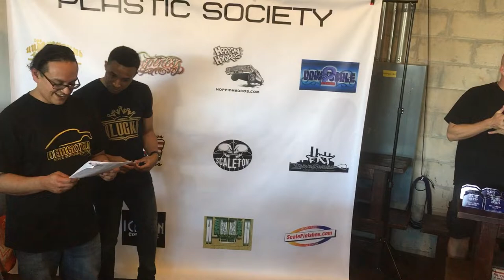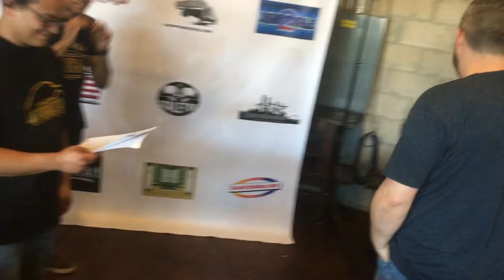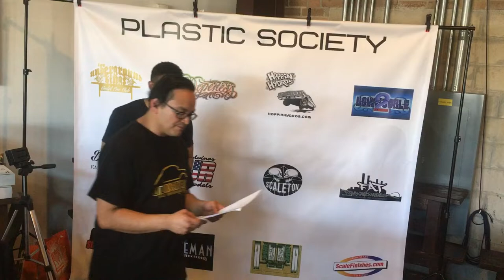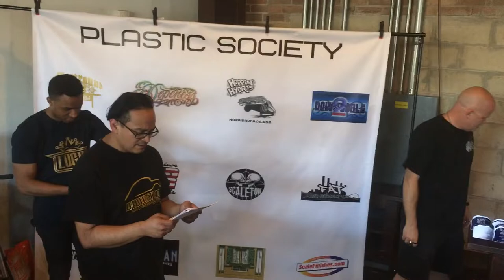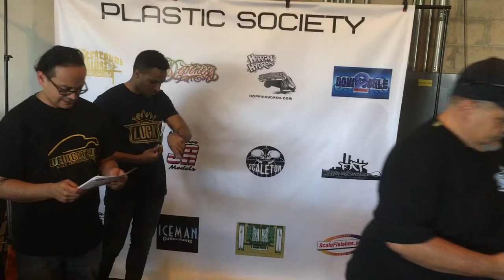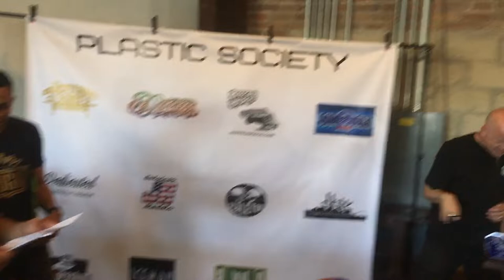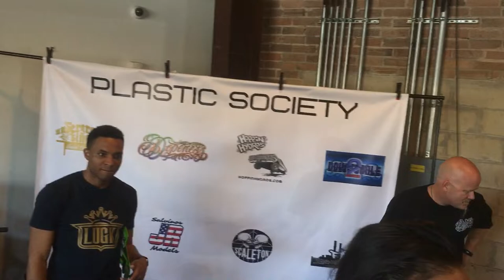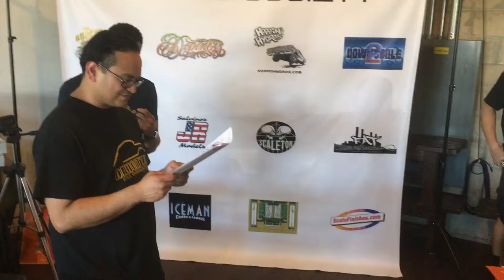ChippaTTV- The Judges Corner PS2K19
Welcome to the judges corner were not only is this episode about giving out very cool awards from some of the most amazing sponsors such as, The Dopeness Brand, JPS Custom MCT Wheels, Trailer Trash Resin, just to name   a few big names in the Model car communit, but an in depth view of a great time with friends and new model builders. Chester Smith aka Bullit EightySeven & David Bayon aka Details Junkees also host a raffle which let me tell you, i wish i entered. All in all, this was a good show, a very competitive, friendly event and i cannot wait till next year. Thanks to Plastic Society of DFW for allowing me to film the entire show and to dedicated magazine for featuring my channel in there New magazine, (Dedicated to the Hobby) Newest volume will be released very soon.
Follow David, Chester & dedicated magazine on Instagram
@ DetailJunkees
@ Bullitt_eightyseven
@ Dedicated Magazine